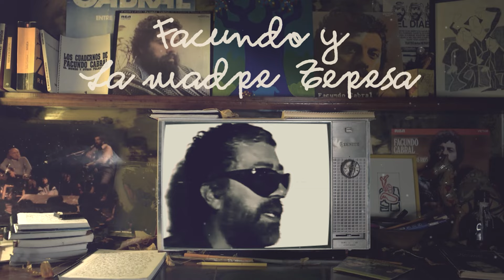Facundo y la Madre Teresa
En este compilado de entrevistas, Facundo demuestra su admiración a la Madre Teresa con quien tuvo la oportunidad de encontrarse en más de una ocasión.